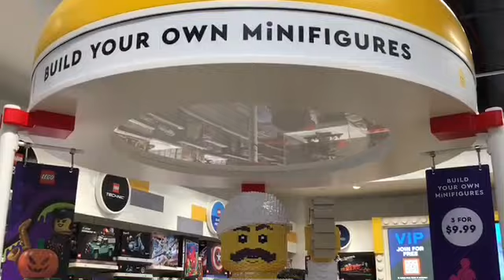11 Days Until Surgery